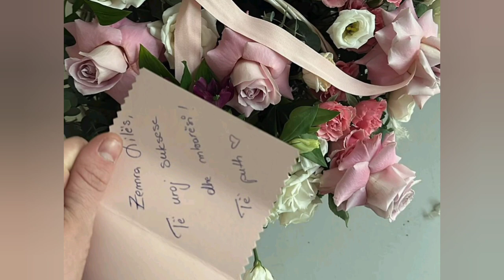Plot me miq e shokë na u mbush lokali